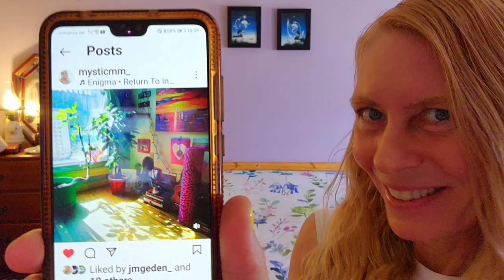💛May there Be Sunshine in your Soul! Sun🌞Day Bed Stretch Yoga💖